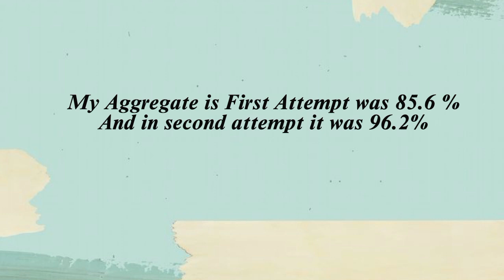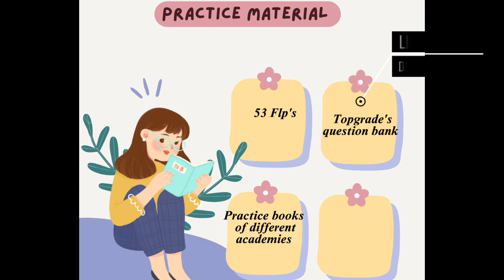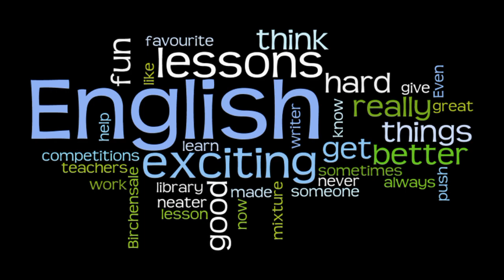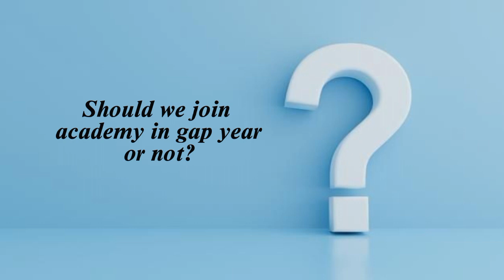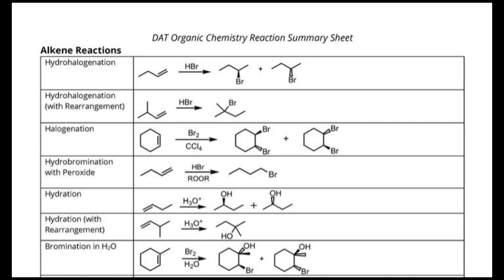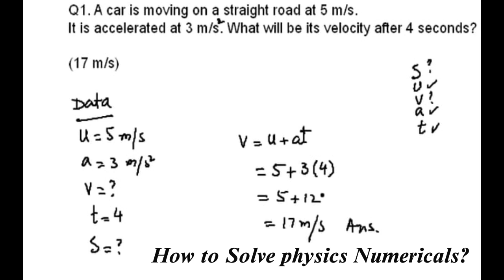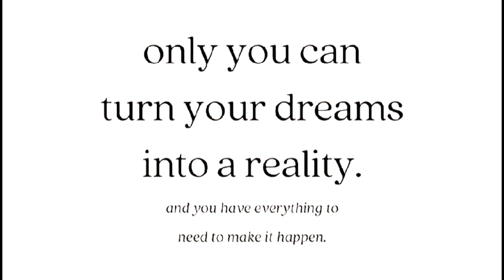How To Crack MDCAT 2023 | MDCAT Preparation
Greetings!
Here's the guidance video for y'all made by an Mdcat topper who has recently secured admission in King Edward medical university, lahore. I hope you'll find this video useful.